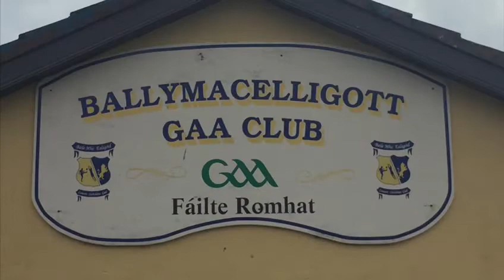A morning of Fun for Rose O'Flaherty 11th July 2021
Ballymac Health and Wellbeing are feeling proud! A great day of club and community coming together today to support our beautiful Rose O Flaherty.